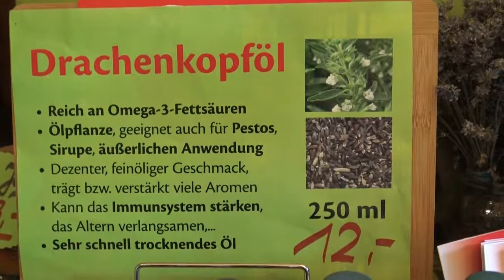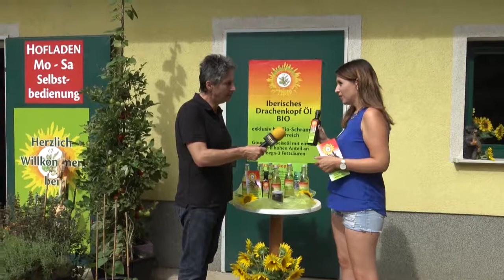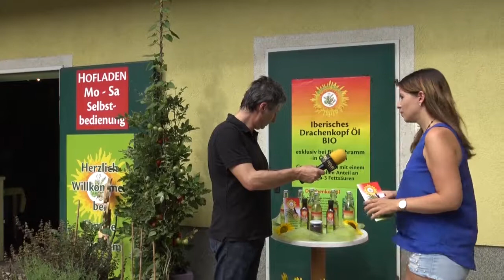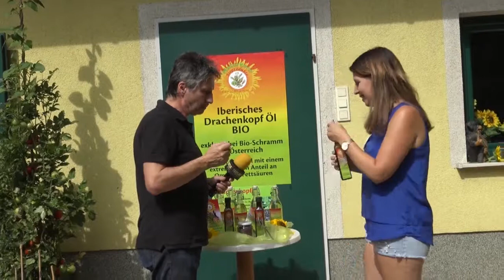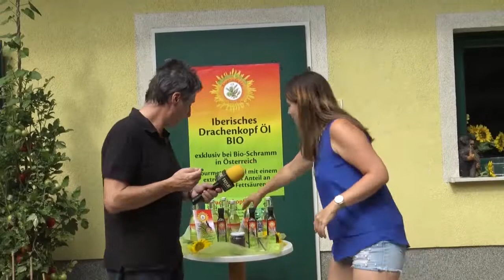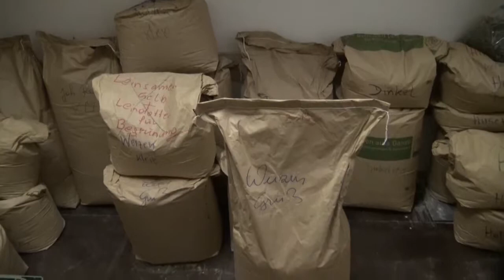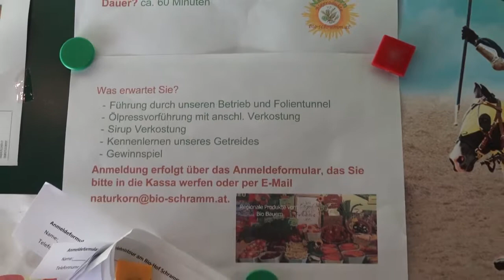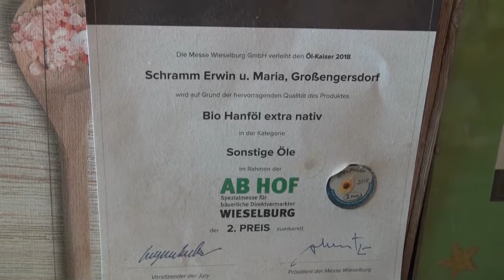Drachenkopf Öl und Bio Schätzen | auf Besuch bei Bio Schramm